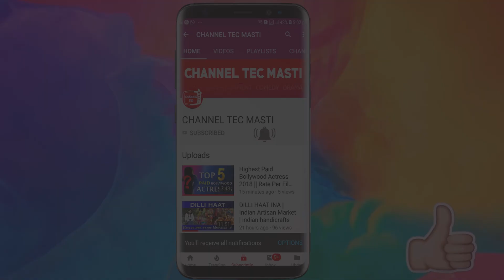akshay kumar की मस्ती पर्दे के पीछे भी |mishan mangal sonakshi sinha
अक्षय कुमार, विद्या बालन, तापसी पन्नू, सोनाक्षी सिन्हा, कीर्ति कुल्हारी, निथ्या मेनन, शरमन जोशी और एच.जी. दत्तात्रेय की फिल्म ‘मिशन मंगल’ 15 अगस्त के दिन नजदीकी सिनेमानघरों में रिलीज होने वाली है। ये सभी लोग इस फिल्म में एक मुख्य भूमिका निभा रहे हैं।
स्पेस रिसर्च ऑर्गेनाइजेशन (इसरो) के मिशन मार्स प्रोजेक्ट पर आधारित ये फिल्म महिला वैज्ञानिकों के चारो ओर घूमती दिखाई देगी। जिन्होंने रॉकेट तैयार कर इस असंभव मिशन को पूरा किया।

एक ओर जहां सभी सितारे अपनी फिल्म के प्रमोशन में व्यस्त रहे साथ ही काफी एक्साइटेड दिखे। वहीं, दूसरी ओर फैंस भी इस फिल्म के रिलीज होने का बेसब्री से इंतजार कर रहे हैं। कल रात दिल्ली में इस फिल्म की स्पेशल स्क्रीनिंग रखी गई। जिसके बाद सोशल मीडिया पर लोगों ने पॉजिटिव कमेंट्स की लाइन लगा दी।
मिनिस्टर ऑफ स्टेट होम अफेयर्स जी किशन रेड्डी भी इस फिल्म की स्क्रीनिंग में मौजूद रहे। फिल्म की रिव्यू की बात करें तो उन्हें इस फिल्म की स्टोरीलाइन और सब्जेक्ट बेहद पसंद आया।